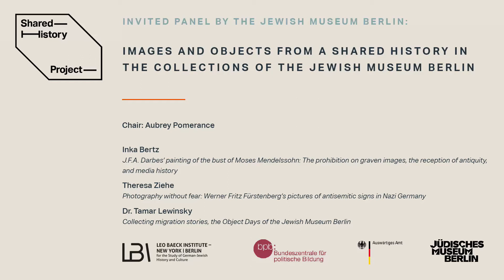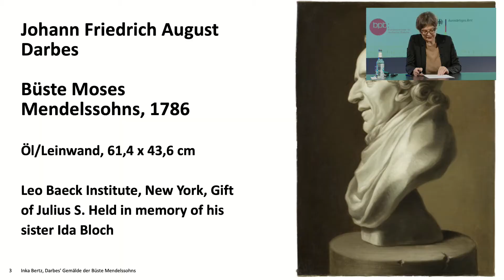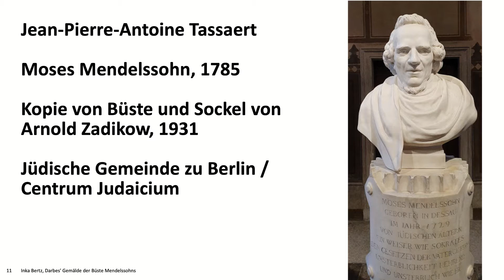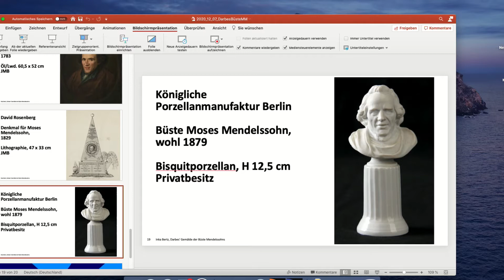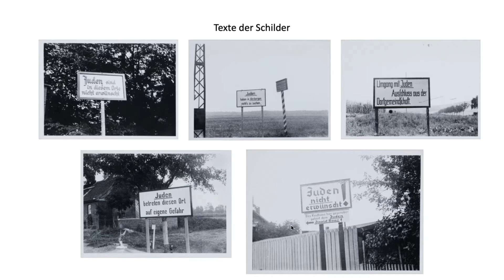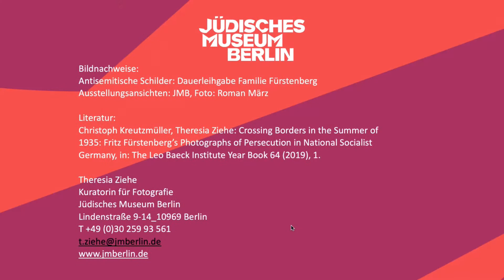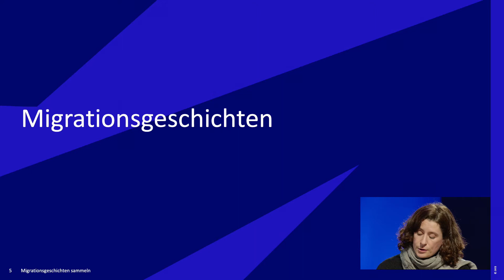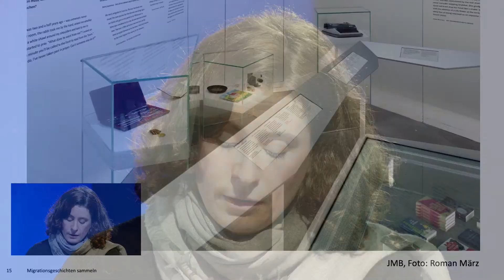Shared History | Images and objects in the collections of the Jewish Museum Berlin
Panel 1 of the "Shared History" conference with Aubrey Pomerance, Inka Bertz, Theresa Ziehe and Tamar Lewinsky (Jewish Museum Berlin)

In 2021, Germany celebrates 1,700 years of Jewish life in German-speaking lands, and the Leo Baeck Institute – New York | Berlin (LBI) is marking the occasion by launching its “Shared History Project.” As the name suggests, the lives of Jews have always been tightly interwoven with the history of the regions and countries where they lived. But to what extent can we truly speak of shared experiences during the past 17 centuries in Central Europe? What forms have the social, economic, and scientific exchange between the Jewish minority and Christian majority taken?